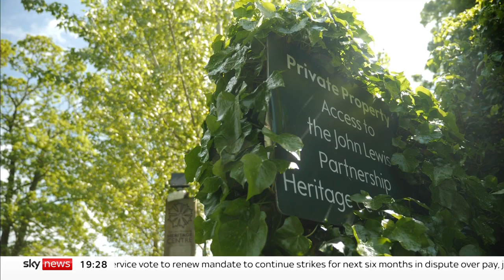John Lewis: Chair under pressure after loss of hundreds of millions of pounds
John Lewis chair Dame Sharon White came under pressure after the business posted annual losses worth hundreds of millions and potential solutions to the financial difficulties, proved controversial.

The company has considered selling part of the business, which would mean losing its well-known 100% employee-owned status, in an effort to raise up to £2bn of investment, according to reports.